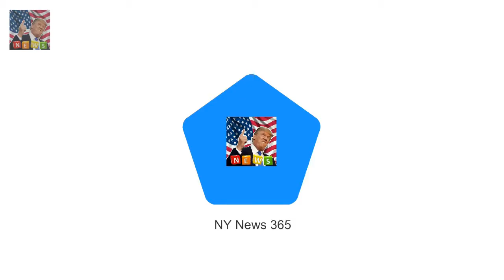Bachelor star Elora Tahiti debuts mystery man Shes the self-described Tahitian goddess who tease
Shes the self-described Tahitian goddess who teased fans with a cryptic post about a new love in December
But it now appears Bachelor star Elora Tahiti Murger is ready to debut her new beau to fans with the 28-year-old sharing a glimpse of a handsome new mystery man

The sitcom Martin ended its run more than  Martin Lawrence says never say never to sitcom revival :